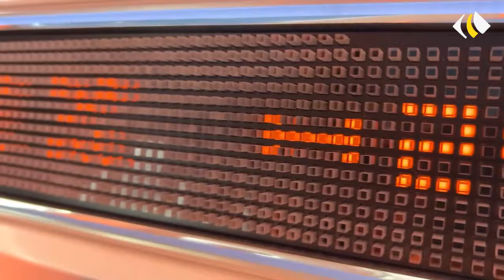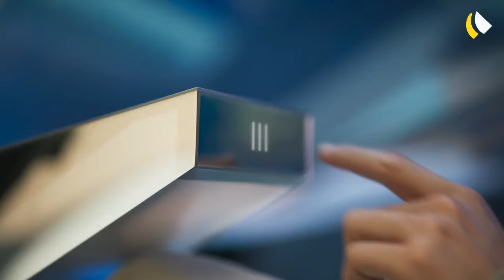Top 6 Craziest Concept Cars 2024 || dazed.Inception